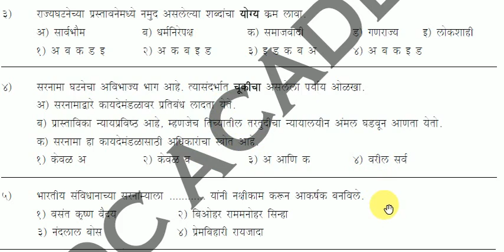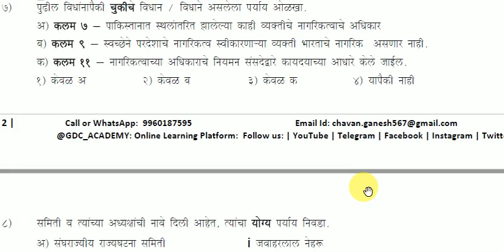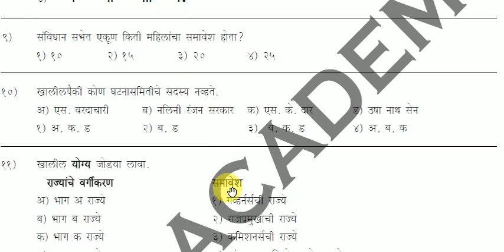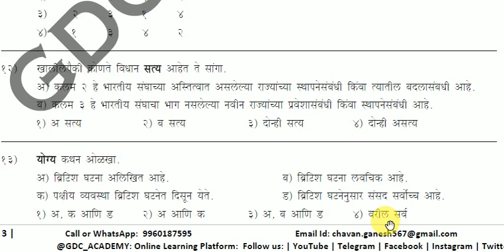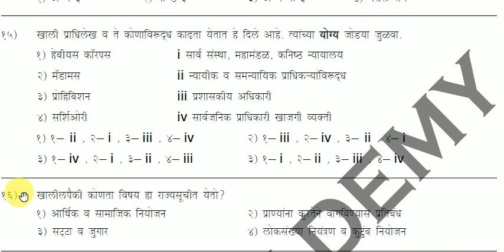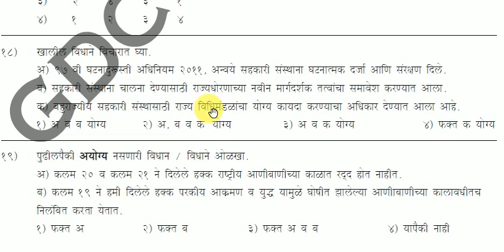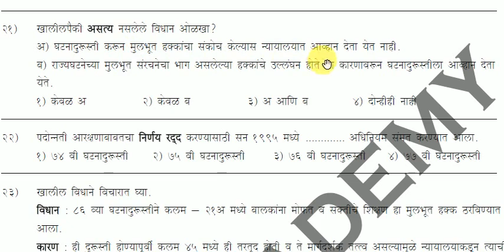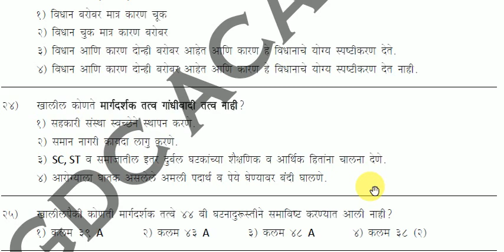भारतीय राज्यघटना | महत्वाचे सराव प्रश्न EXPECTED QUESTION // INDIAN POLITY EXPECTED MCQ - 1